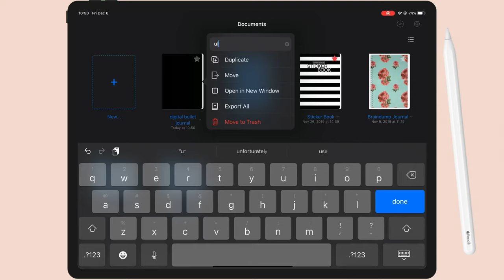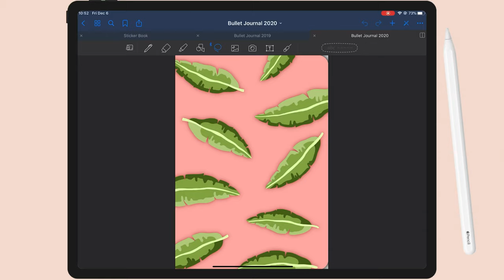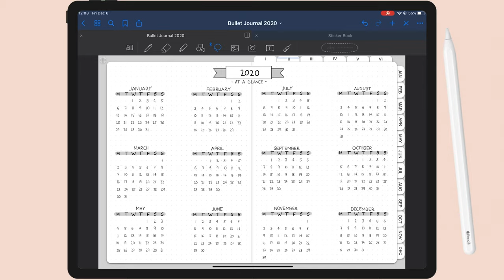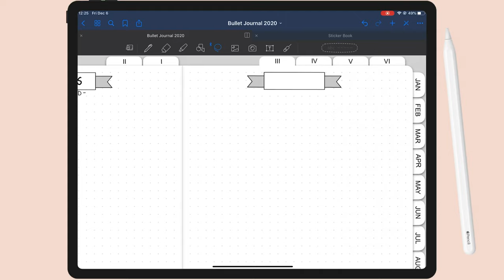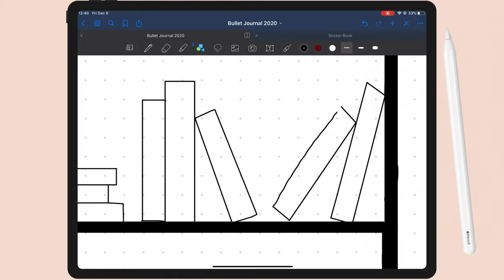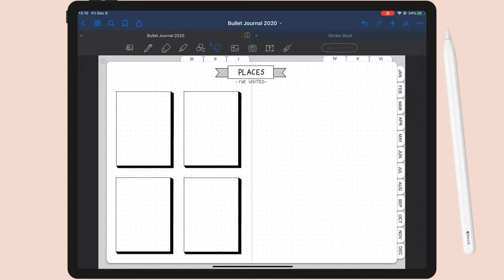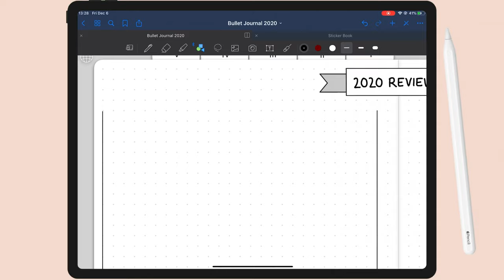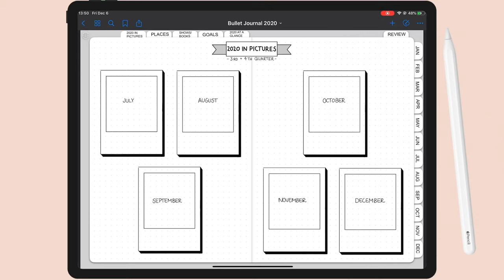2020 Bullet Journal Setup | Digital Planning On The Ipad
The links provided below are NOT affiliate links, i.e. I am NOT making any commission off of these links, UNLESS I specifically declare them as affiliate links directly in front or behind the link.

The Digital Planner/Bullet Journal I’m using: